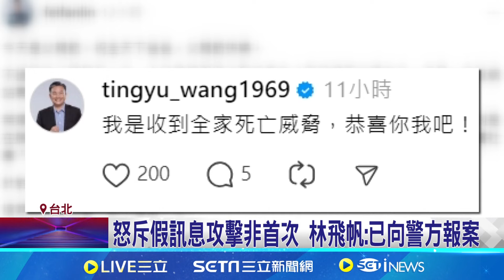網傳涉性交易假訊息 林飛帆報案:絕不姑息｜三立新聞網 SETN.com